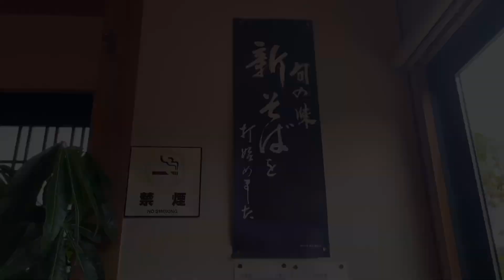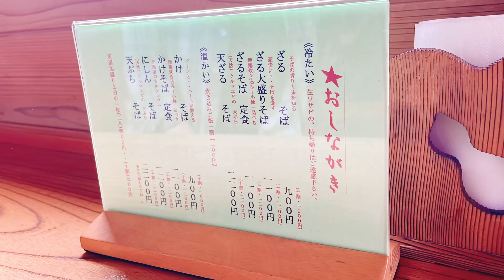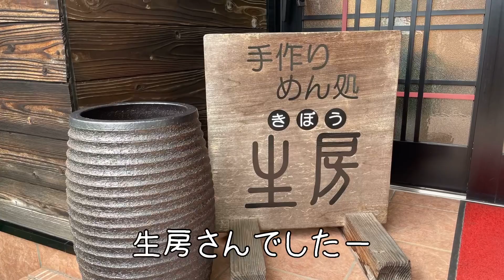【福山市】加茂町の誰もが絶賛する最強の蕎麦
福山市加茂町にある「手作りめん処生房」に行ってみた